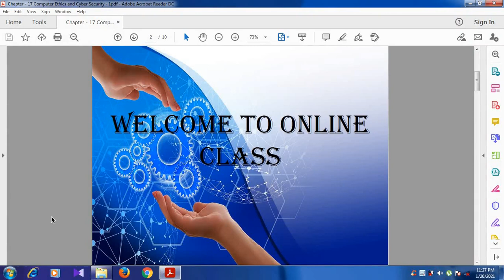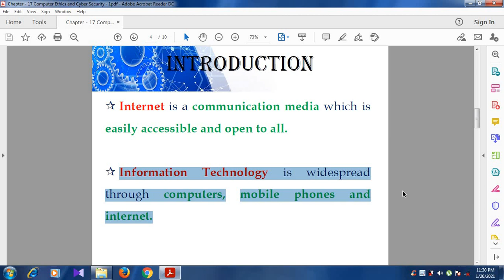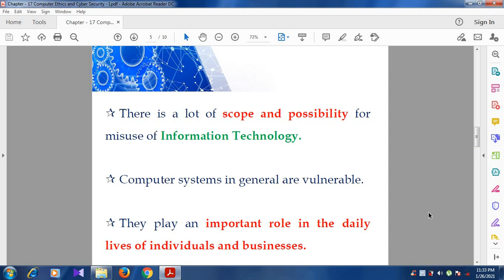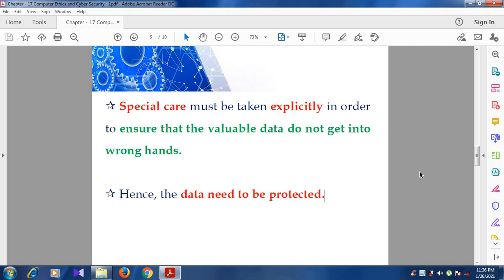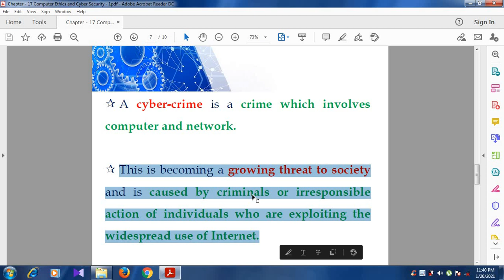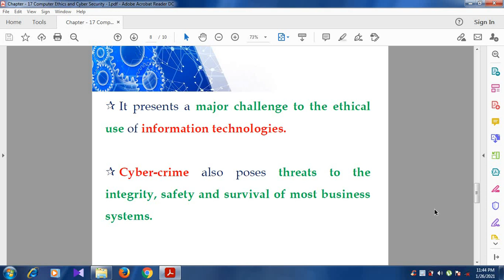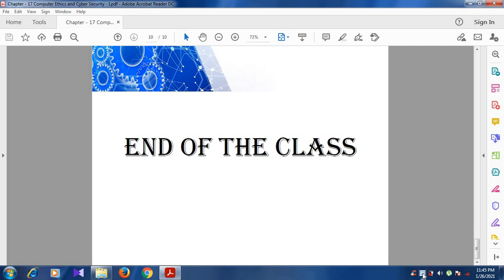Introduction, Cyber - Crime and its Types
Std: XI
Subject: Computer Science
Teacher Name: Mr. P. Subramanian
Lesson: Lesson – 17 Computer Ethics and Cyber Security
Topics Covered in this Video: Introduction, Cyber - Crime and its Types.